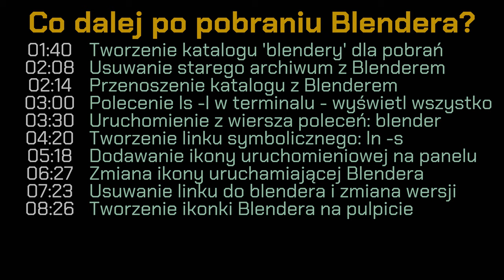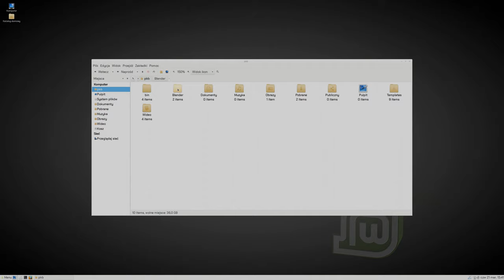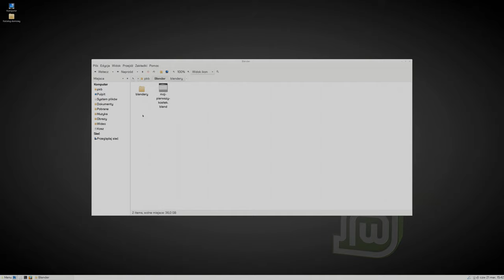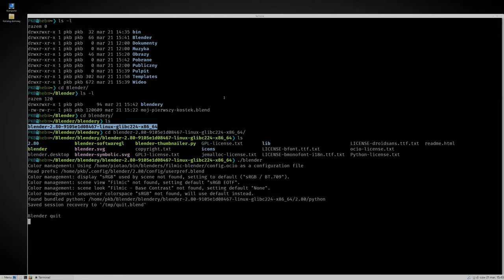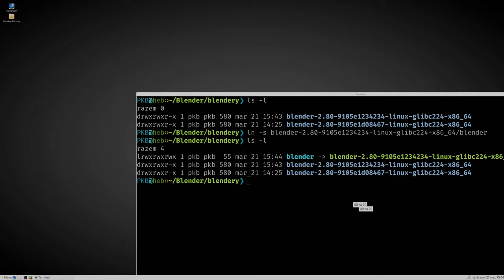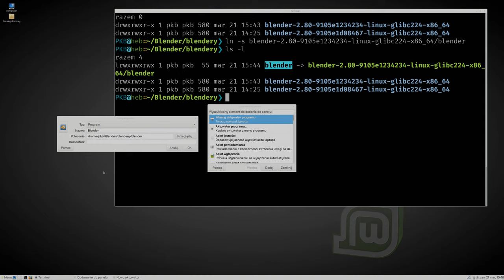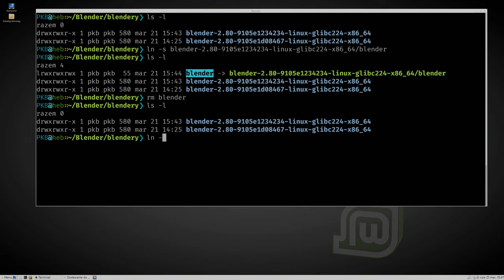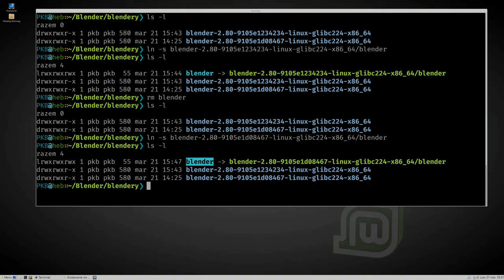Po pobraniu Blendera 2.8 (Polski Kurs Blendera)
Witam! W materiale wideo pokazuję co zrobić, gdy już pobierzemy Blendera - czyli jak zrobić ikonę na pasku, na pulpicie, jak uprościć pobieranie w przypadku gdy jest wiele pobranych wersji, itp.

Spis treści:
Tworzenie katalogu „blendery” do pobrań – 01:40
Usuwanie starego archiwum z Blenderem – 02:08
Przenoszenie katalogu z Blenderem – 02:14
Polecenie ls -l w terminalu – wyświetl wszystko – 03:00
Uruchomienie z wiersza poleceń – ./blender – 03:30
Tworzenie linku symbolicznego z ln -s – 04:20
Dodawanie ikony uruchomieniowej na panelu – 05:18
Zmiana ikony uruchamiającej Blendera – 06:27
Usuwanie linku do Blendera i zmiana wersji – 07:23
Tworzenie ikonki Blednera na pulpicie – 08:26